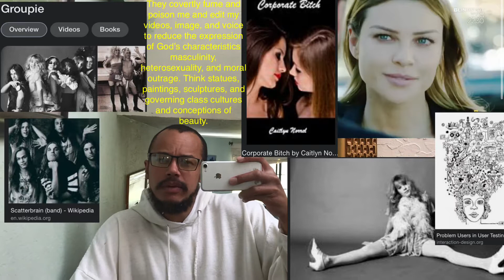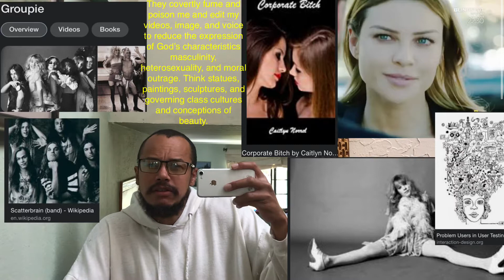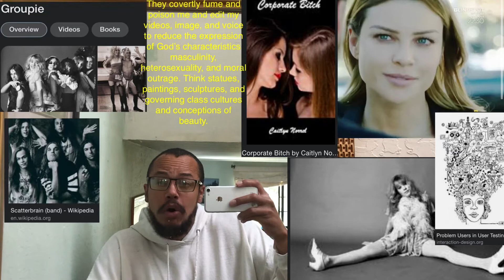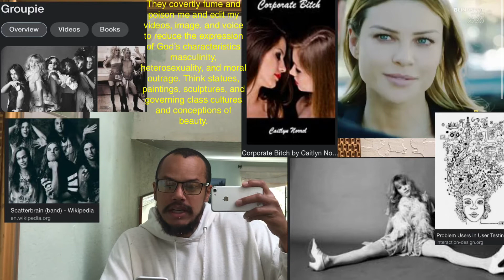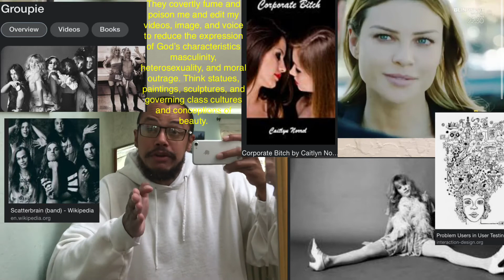Exposing rape by deception part 4